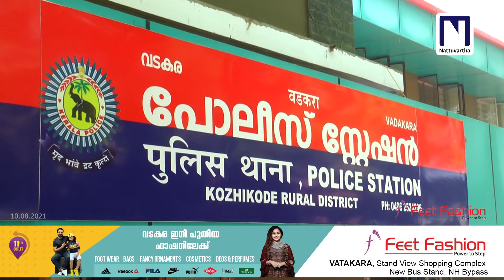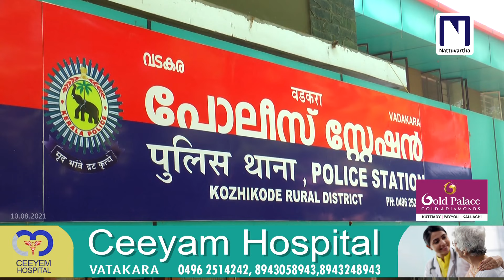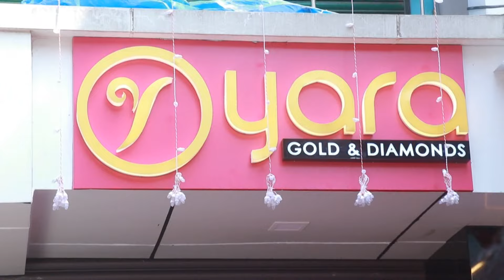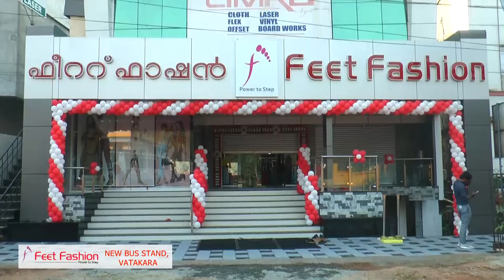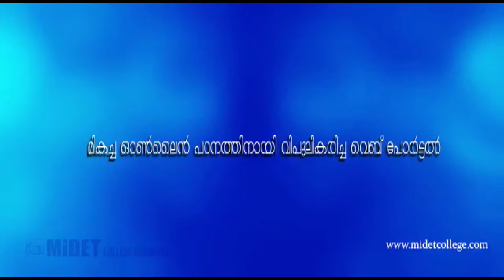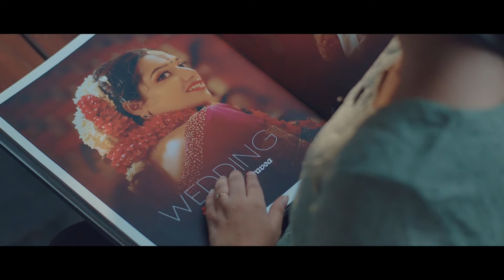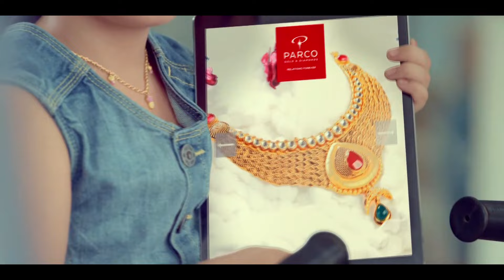NVTV News Roundup 10.08.2021